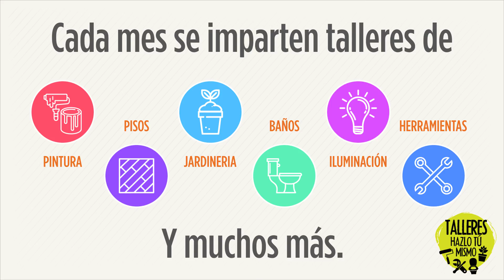Talleres Hazlo tú mismo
Aprende a hacer tú mismo las mejoras en el hogar con nuestros talleres especializados impartidos en tu tienda más cercana.